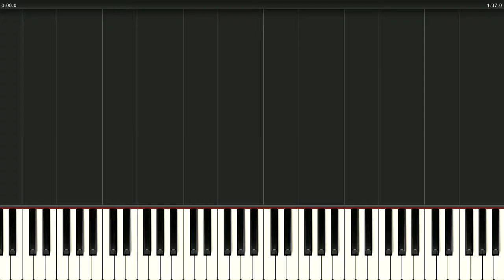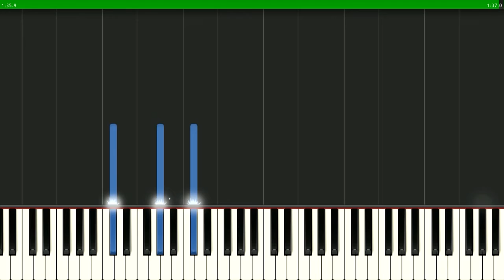interpretation of "souvenirs"